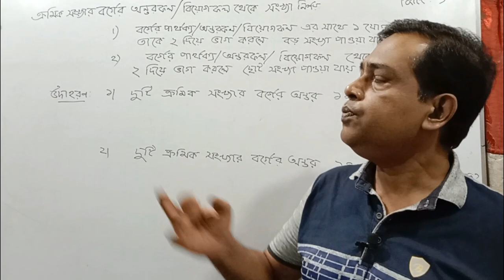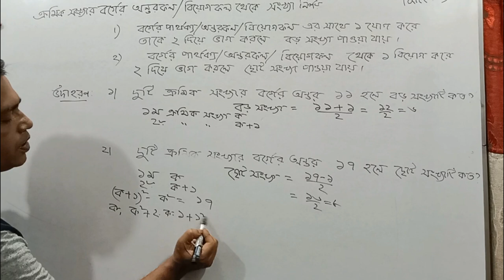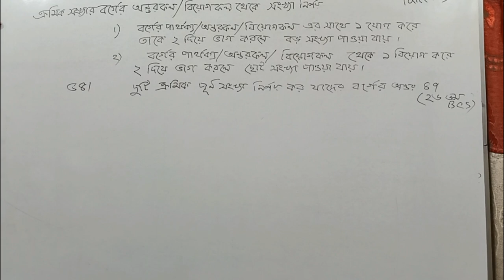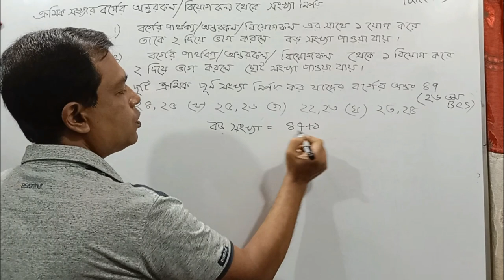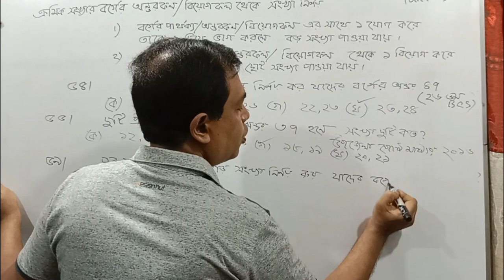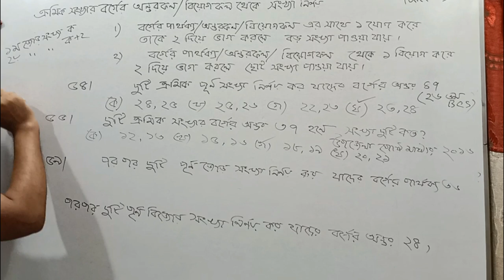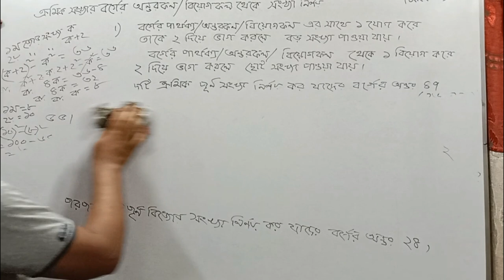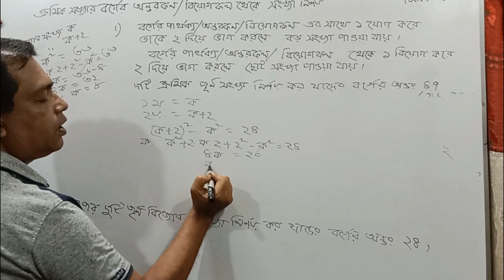ক্রমিক সংখ্যার বর্গের অন্তর / Khairul's Basic Math | Job Math Solution | Bank BCS Primary / Part 9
১ম অধ্যায় (সংখ্যা )  এর বাকি ভিডিও গুলো পেতে নিচের  প্লে লিস্ট এর লিঙ্কে ক্লিক কর